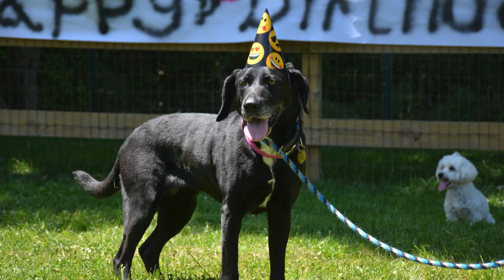Bindi's 9th Birthday Party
Thank you for celebrating all of your birthday's with us!

We 💜 You Bindi! 🐾